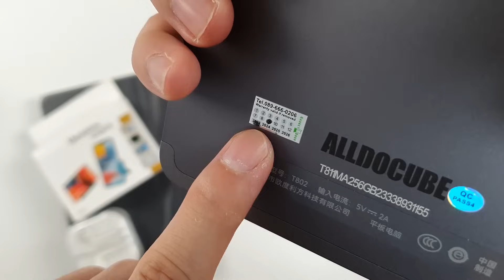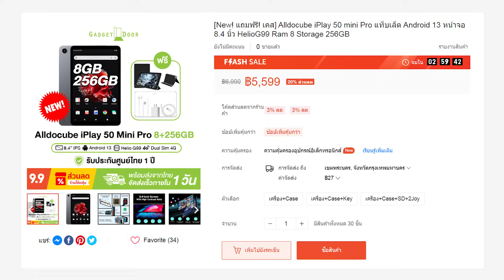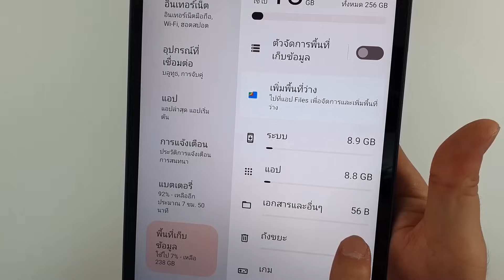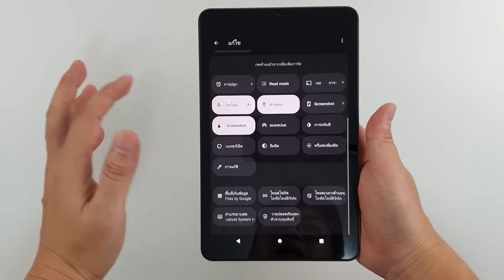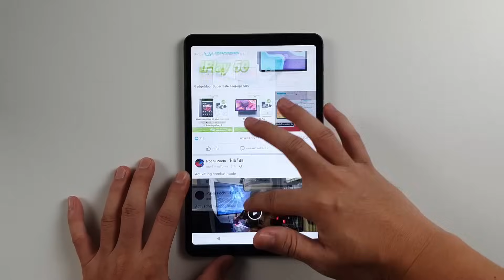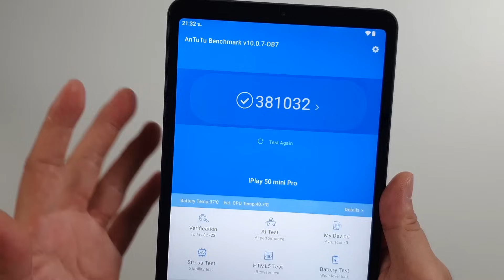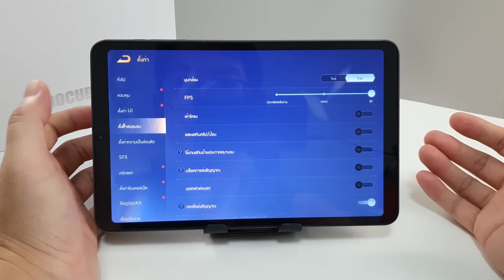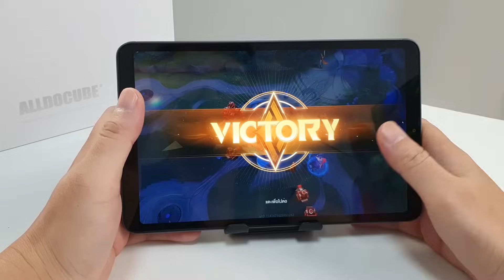จัดให้ตามคำขอ Alldocube iPlay 50 mini Pro เครื่องสวย จอเล็ก สเปกแรง โทรออกได้